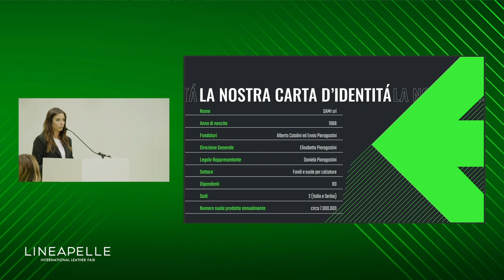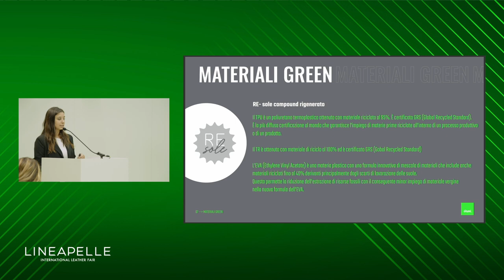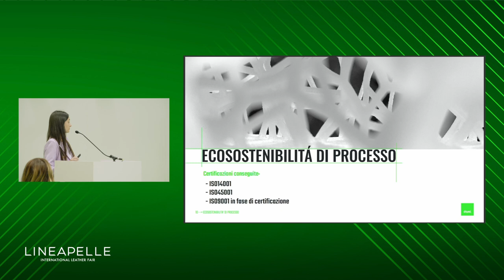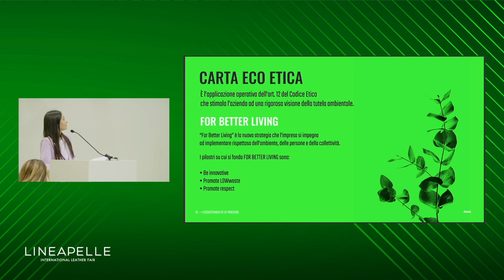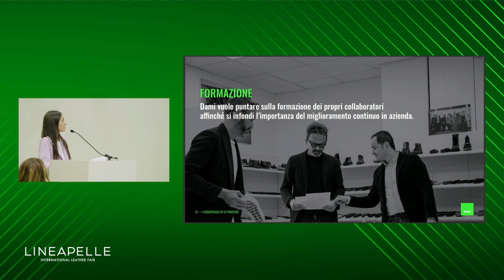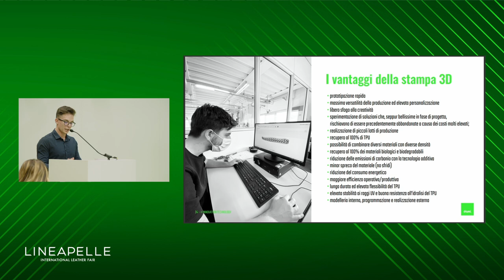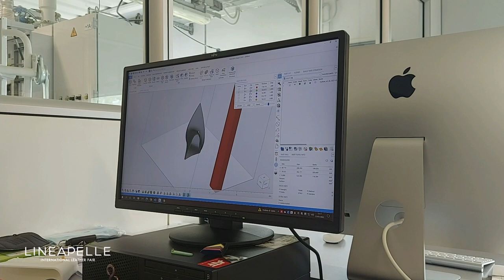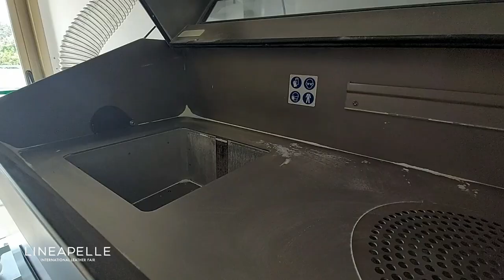DA.MI. - THE 3D NEW GREEN GENERATION (Italian)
DA.MI. - THE 3D NEW GREEN GENERATION
Speaker: Elisabetta Pieragostini (DA.MI.)
(Company event - Italian)